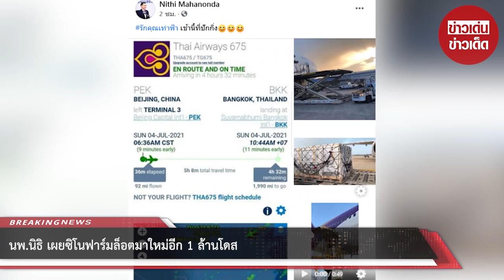นพ.นิธิ เผยซิโนฟาร์มล็อตมาใหม่อีก 1 ล้านโดส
ขอบคุณที่มา :
ขอขอบคุณข้อมูลจาก: